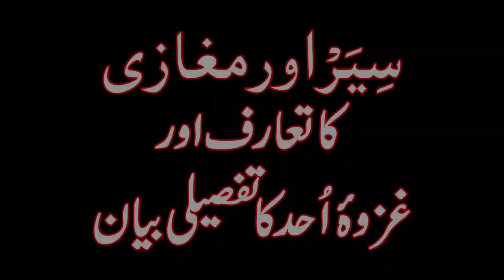Seer aur Magazi ka Taruf aur Ghazwa e Uhad ka Tafseeli Bayan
Ahbab-e-Mustafai